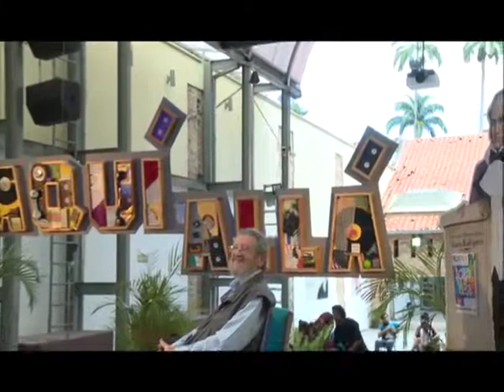Aquí, allá, en todas partes - Programa Especial - 14ta. Edición FILVEN 2018 - Román Chalbaud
En el marco de la 14ta. edición de la Feria Internacional del Libro de Venezuela 2018 (FILVEN 2018) conversamos con el cineasta venezolano, Román Chalbaud, y es que para este evento nos trasladamos al Corredor Juvenil, ubicado en la Casa de las Primeras Letras "Simón Rodríguez", entre las esquina de Veroes a Jesuitas, a muy pocos pasos de la Plaza Bolívar de Caracas.

Por primera vez, la FILVEN se realiza en el casco histórico de la ciudad, congregando a miles de personas a disfrutar de una variada oferta de títulos nacionales e internacionales, así como a participar en más de 500 actividades culturales, tales como talleres, seminarios y conversatorios. Bajo la etiqueta LeerEsVida la Feria arrancó el pasado viernes, 09; y finalizará el próximo domingo, 18 de noviembre. Para mayor información sobre las venideras actividades, descárgate la programación aquí mismo